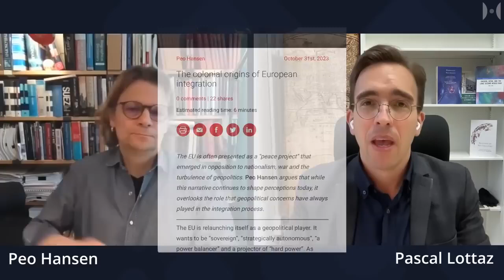Por qué la UE se cree la dueña del mundo?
La UE hasta el día de hoy trata a África como un patio trasero colonial que debe ser "gestionado" en lugar de interactuar en igualdad de condiciones. Al mismo tiempo, Josep Borrell suplica a China que reconozca a la UE como una gran potencia igual, algo que ninguna potencia con auto respeto soñaría siquiera. Todo esto es sintomático no solo para el estado mental actual de las comisiones de la UE, sino para la historia de la Unión, una historia que a menudo se minimiza o se olvida por completo.